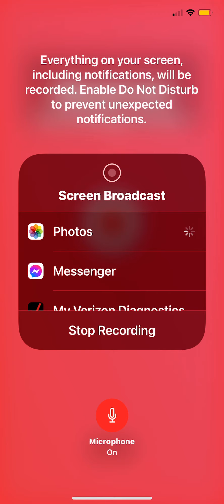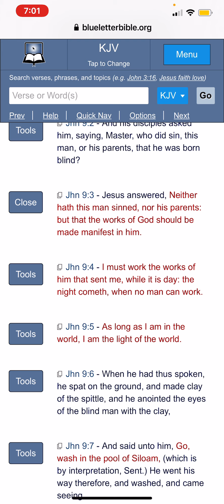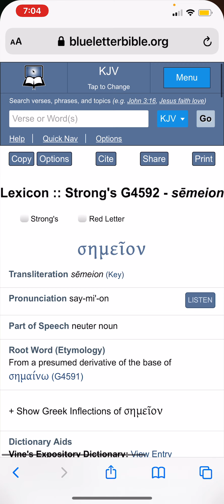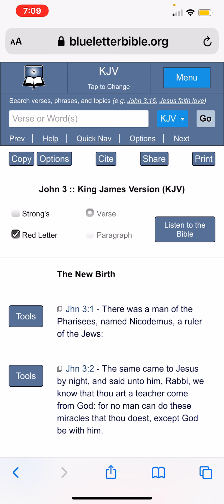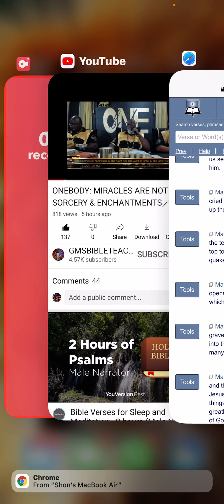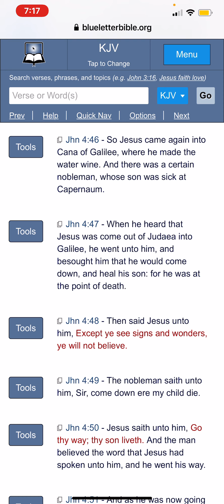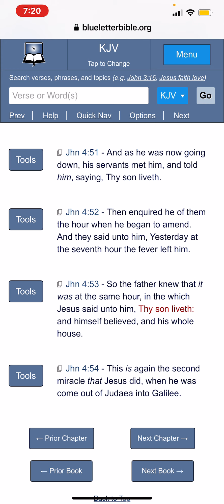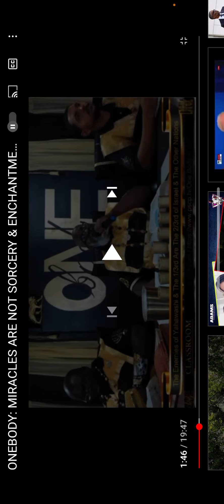One Body Lacks Faith and Spiritual Discernment